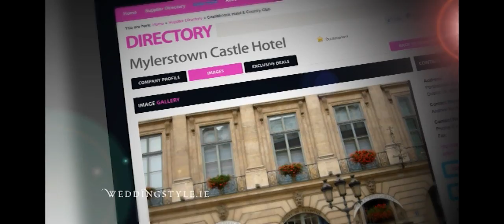Wedding Style Ireland Advert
Weddingstyle.ie is the most exciting way for brides to connect with suppliers who provide wedding dresses, wedding invitations, dress for wedding, bridesmaid's dresses, mother of the bride wedding wear, wedding photographers etc